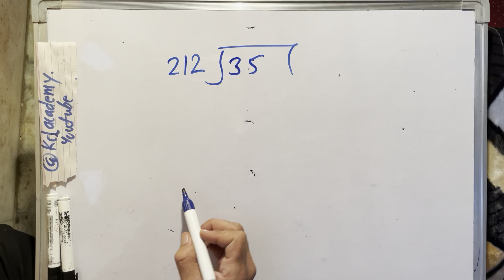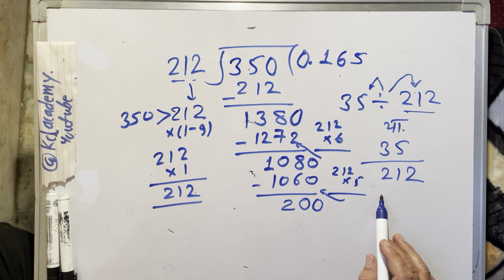35 divided by 212 | divide kaise karte hain | bhag karna sikhe (in Hindi) | Surendra Khilery